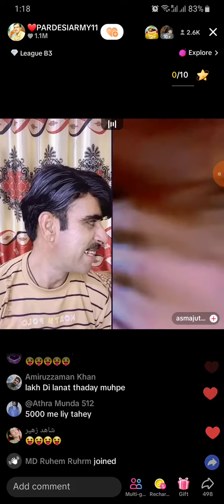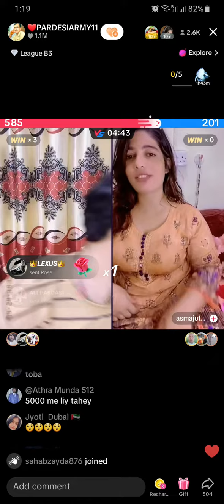Parades Toh Tharki Aa full talk full mazzay